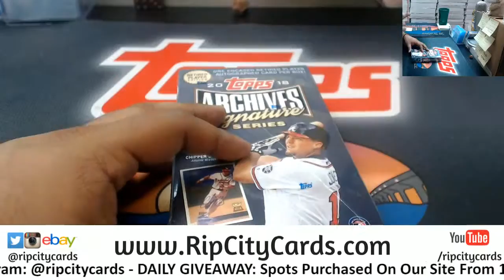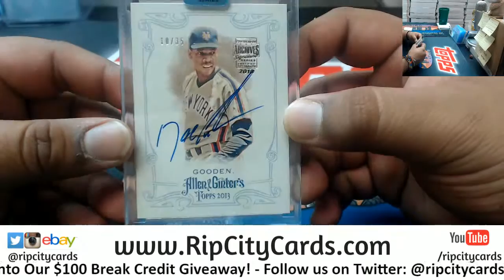2018 Archives Signature Series Personal Matt RCC